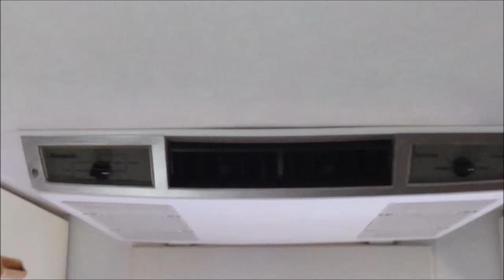RV Stuff - RV AC Unit Concern ~ Cleaned & Inspected - All Good